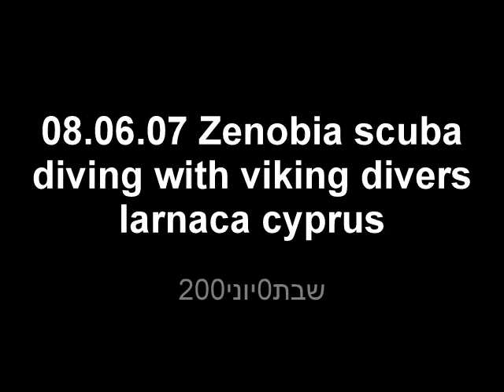08 -06- 07 Zenobia scuba diving with viking divers larnaca cyprus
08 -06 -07 Zenobia scuba diving with viking divers larnaca cyprus
THE BEST SCUBA DIVING SCHOOL IN LARNACA BAY
PADI 5* IDC CENTER AND RESORT ASSOCIATION
THE VIKING WATERSPORTS
200M FROM THE DIVING CENTER
DAILY TRIPS TO ZENOBIA
WRECK AND SAFARI TO EXCLUSIVE DIVE SITES
P.O.BOX 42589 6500 LARNACA CYPRUS